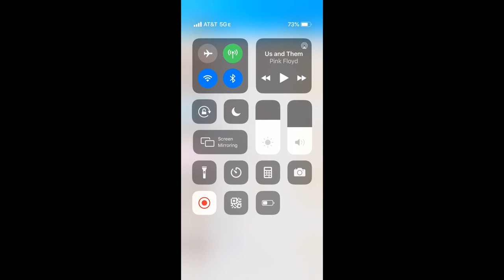Neal Chicken Presents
Official Minecraft server IP dpgserver.apexmc.co

r we gonna play CS